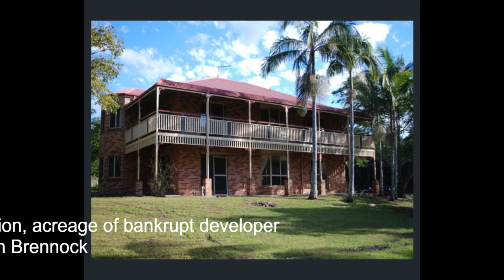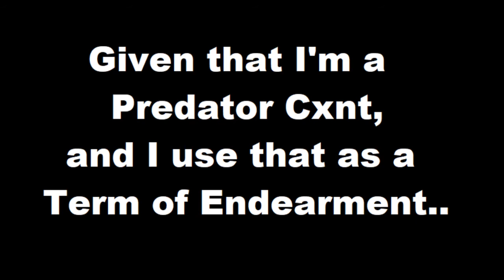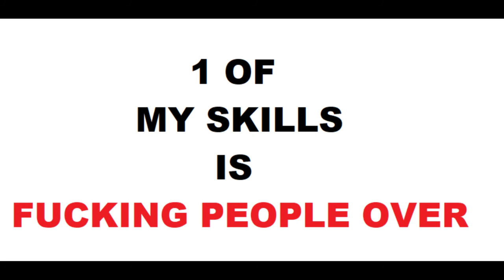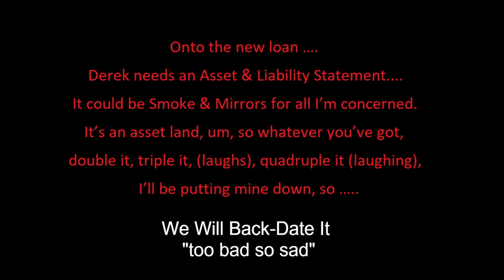Bankrupt Nightcap on Minjungbul Developer, Smoke & Mirrors - Assets & Liability Statements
Adrian Brennock 2016
Community Meeting - UKI Hall Sunday 14th March 2021 from 12-3pm

DA21/0010 Make your voice count and HAVE YOUR SAY Follow the link to HAVE YOUR SAY, submission deadline 5pm 24th March 2021